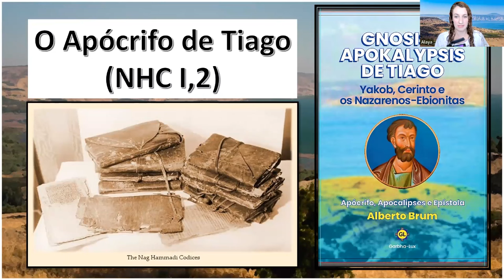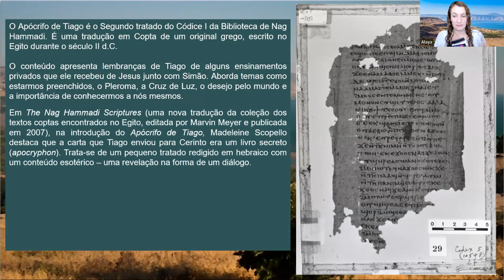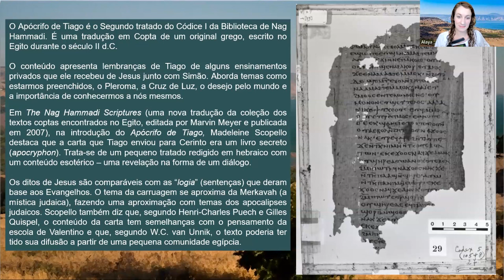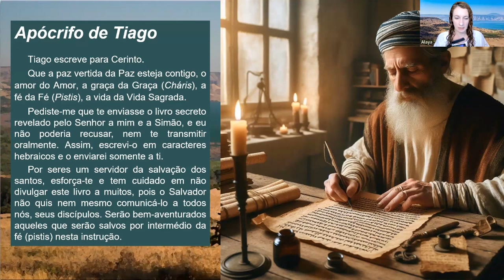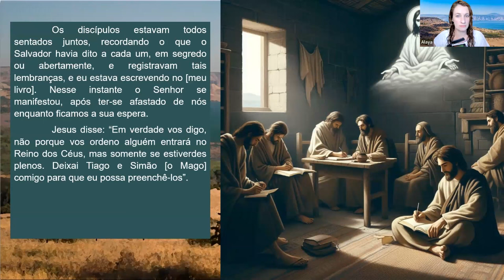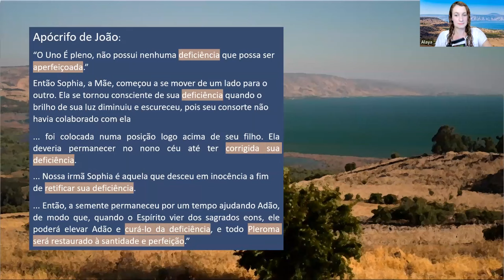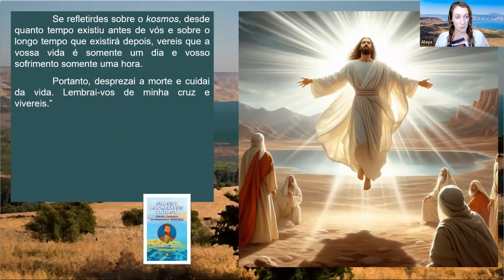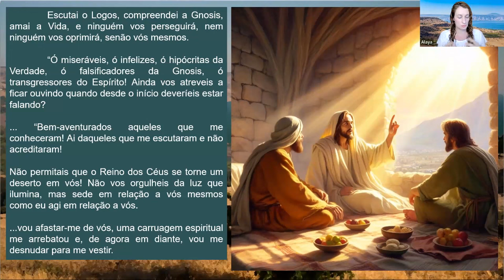O Apócrifo de Tiago (Biblioteca de Nag Hammadi) - Uma carta gnóstica a Cerinto.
O Apócrifo de Thiago, Biblioteca de Nag Hammadi. Evangelhos Apócrifos e gnósticos.

Para adquirir os livros da Editora Garbha-Lux acesse o - entrega para todo o Brasil!

Email para contato e PIX de apoio ao canal: (considere que eu não tenho nenhum tipo de assistente e posso demorar para responder, obrigada pela compreensão)